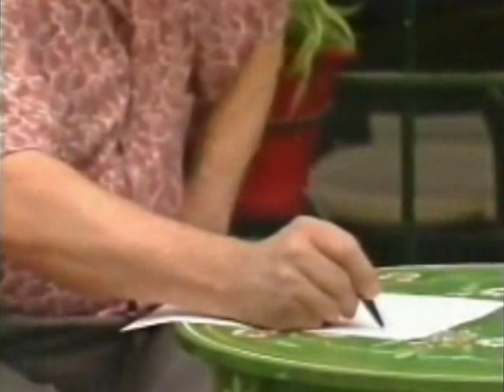A MIS AMIGOS DEL COLE POR JOSE HIDALGO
UTRERA .CONSOLACION ,Y ENRIQUE